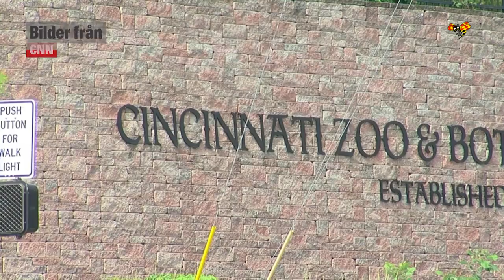Fyråring fången inne hos gorillorna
"Gorillan plockade upp honom från vallgraven". Fyråring fången inne hos gorillorna